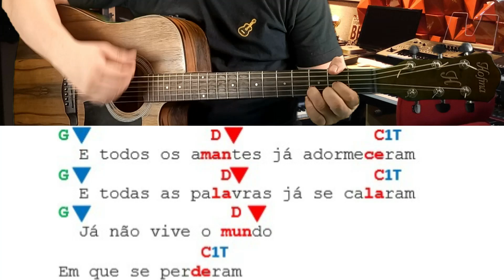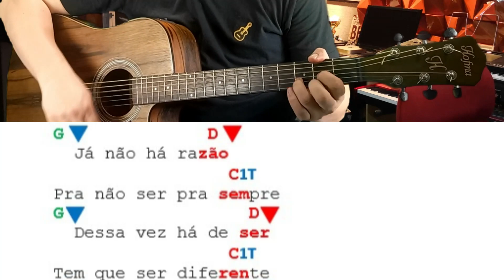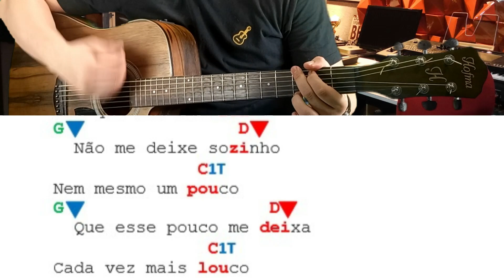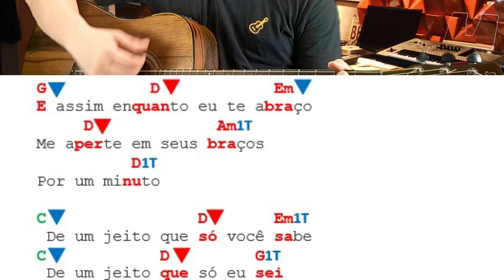COMO TOCAR - POR UM MINUTO - BRUNO E MARRONE